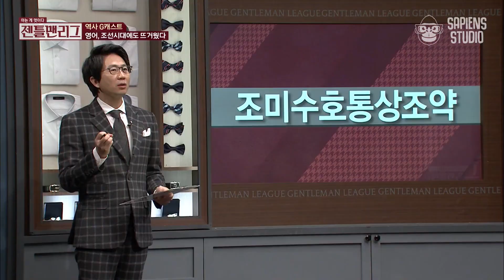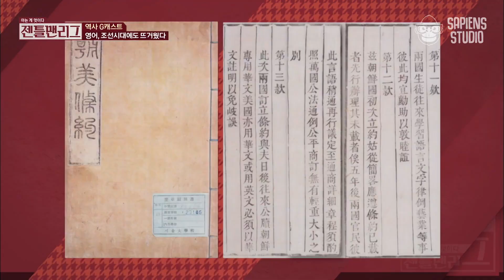조선 시대에는 어떻게 영어 공부를 했을까? 영어 열풍의 시작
젠틀맨리그 EP.17

젠틀맨리그 (2016)
대한민국의 가장 핫한 이슈를 골라 장기하,정재형이 역사,경제,사회 세 분야의 젠틀맨과 풀어보는 본격 지식 과부하 쇼!